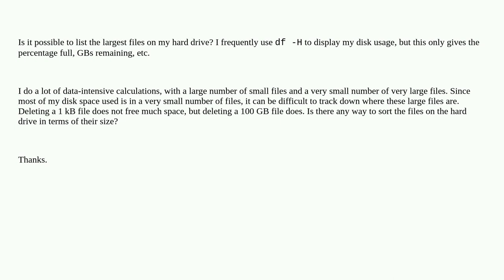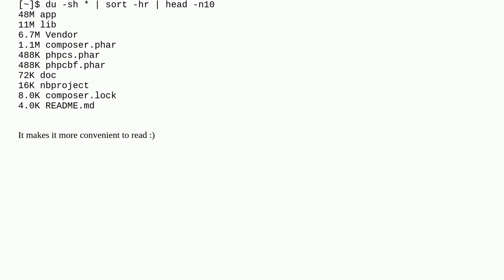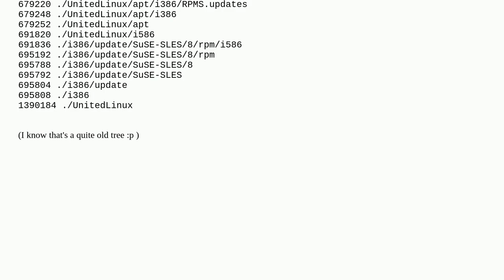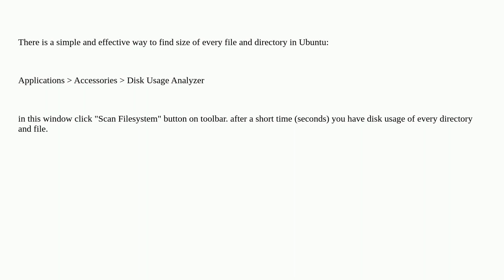Unix: Finding files that use the most disk space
Finding files that use the most disk space

A special thanks goes out to the awesome community

  df ubuntu linux